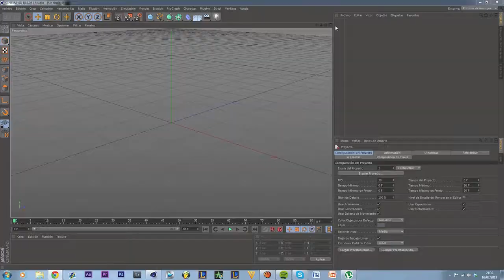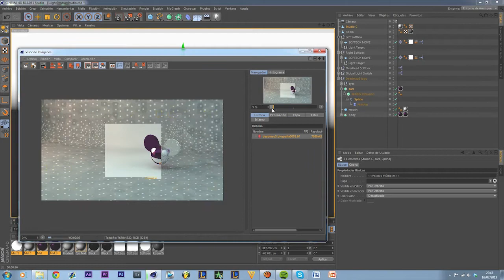Speed Art - Deadmau5 logo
+ Infooo.

Después de unos meses de inactividad os traigo este pequeño trabajo. Nada en especial, lo hice para divertirme. A lo mejor sigo subiendo este tipo de videos ya que de los de siempre esta un poco parada la cosa.. :(